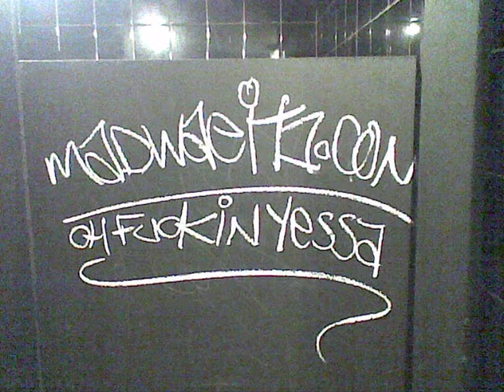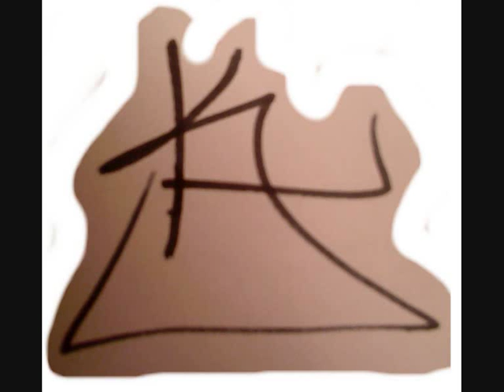MC STRETCH MC SCOTTY JAY MEGA MIX - MADWAEIT1.COM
PC DJ A HINK SOUNDS DYNO WHEN KICKS IN BUT.